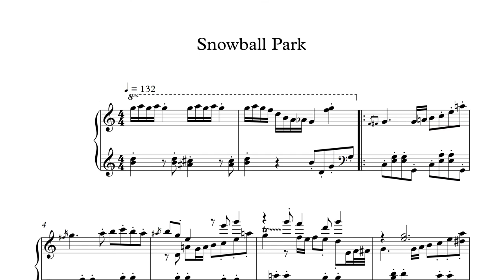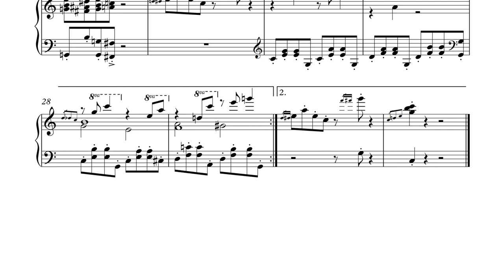Super Mario 3D World - Snowball Park - Piano Cover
Aka Snow Mountain from Super Mario 3D Land
Composer: Asuka Hayazaki
Arranger: Me